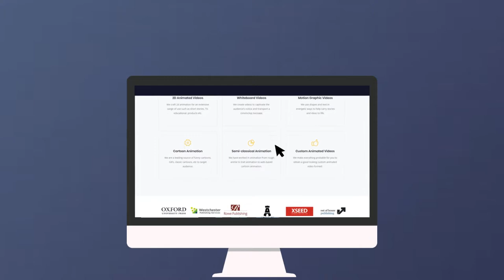Get help from well know Explainer Video production company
Get help from well know Explainer Video company. We are here to help you.